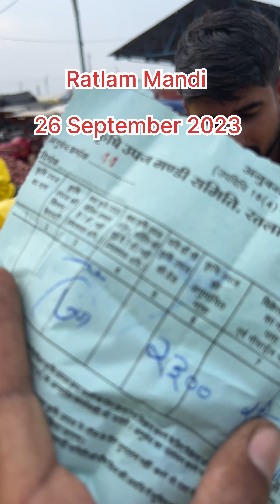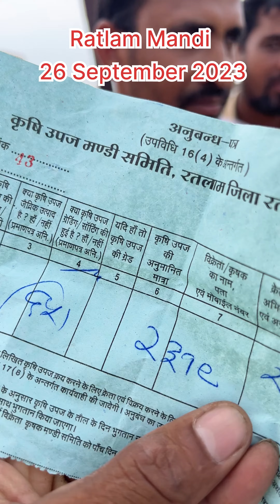Super VIP￼ Onion rate Ratlam onion market 26 September 2023